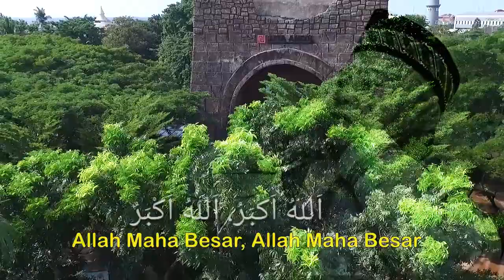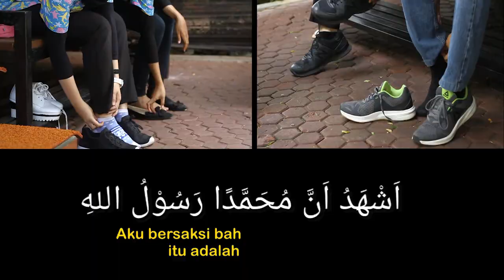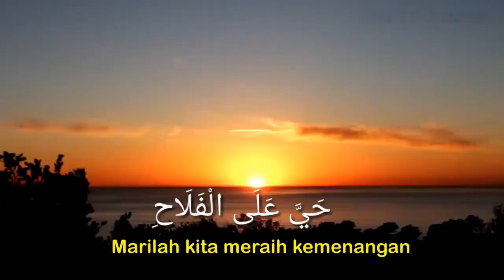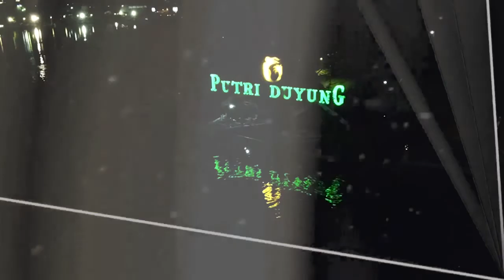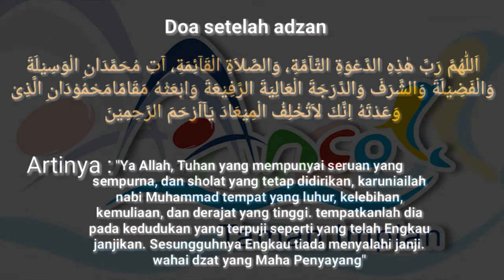Adzan Ancol Grand Final Versi 1